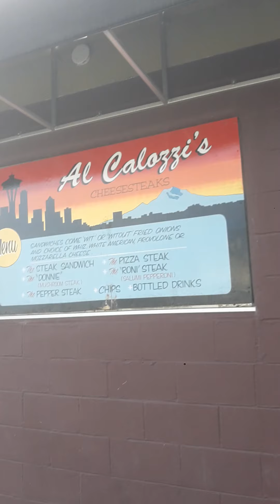What's on the menu: (ep.3) calozzi's cheesesteaks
At One of my goto spots with a brutally honestly review  like always 🤘 calozzi's in Georgetown  is a great hole in the wall spot if you can get there on time 😂🤣